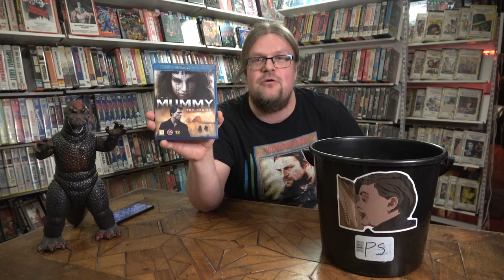Paskasaavissa Tom Cruise The Mummy (2017)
Paskasaavista tongitaan ison budjetin leffoja, joita ei maireasti muistella. Tällä kertaa saavista löytyi Tom Cruise rymistely The Mummy, jonka oli tarkoitus käynnistää Universalin oma cinematic universe heidän monsteri IP:iden pohjalta. Niin ei käynyt sillä tämä Alex Kurtzmanin ohjaama pommi oli Russel Crowesta huolimatta valtava floppi niin lippuluukuilla, kuin kriitikoidenkin parissa!